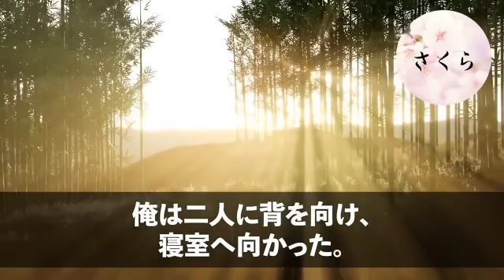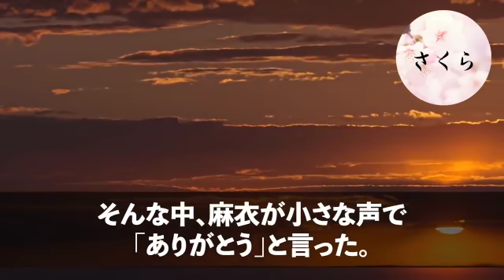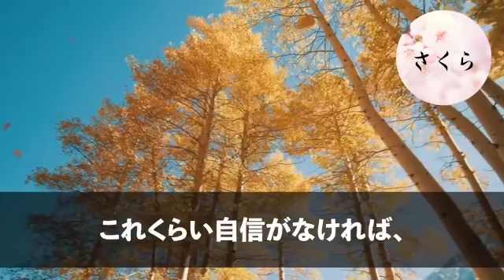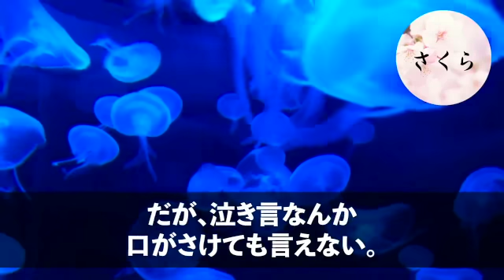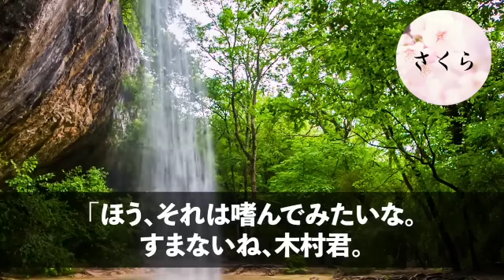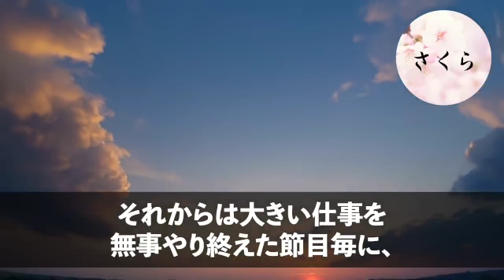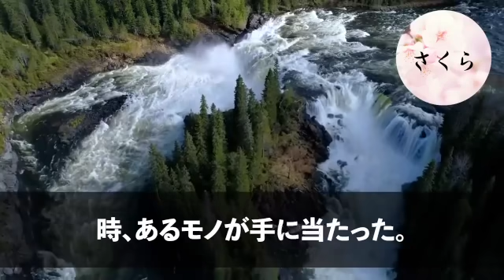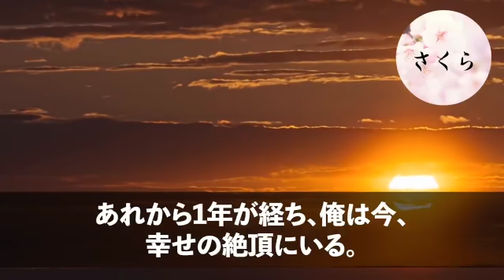【感動総集編】元有名デザイナーであることを隠して清掃員として働く俺。娘が出演する学園祭のミスコンで衣装が届かず、出演取りやめになるピンチに！→俺が即席でドレスを作ると【いい話・朗読・泣ける話】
①
元有名デザイナーであることを隠して清掃員として働く俺。ある日、娘が出演予定の学園祭のミスコンで衣装が届かず、出演取りやめになるピンチに！→俺が即席でドレスを作った結果・・・

②
商談で高級料亭に行くと俺がオーナーの息子だから予約できたと知らない東大卒の取引先「下請けの高卒は帰っていいぞｗ10億の商談は俺がまとめるわ」→言われた通り帰ると、受付「坊ちゃんがいないので支払い100万円です」

③
仕事帰りに高級料亭に行くと、作業服姿の俺をみて見下すDQN客「貧乏人は帰れｗクズは顔を見せるな」→俺「わかりました。では、100億の商談も白紙で」